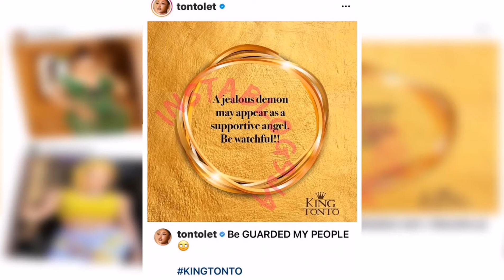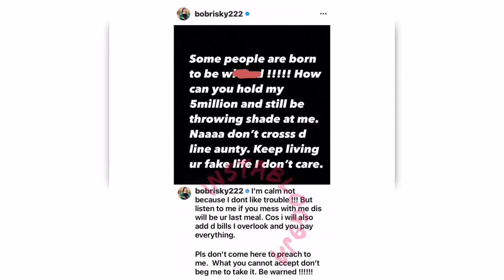BESTIES fight.BOBRISKY SPILLS ALL THE TEA|TONTO IN DEBT ND FAKE|KING TONTO'S NEW KING😁|THE MAIN GIST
BOBRISKY exposes King tonto and plans to spill even more..